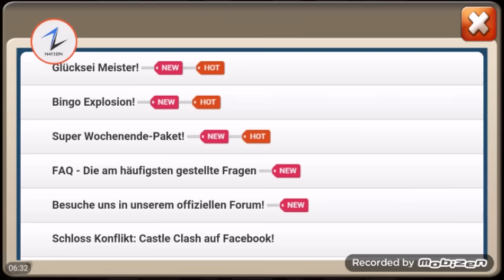Castle Clash 13K Gem Rolling German Server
Watch this video to see what heroes we roll on The German Server .

KIK @ Terryz24Gaming